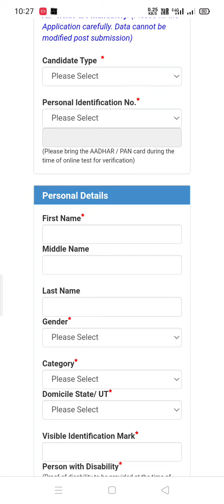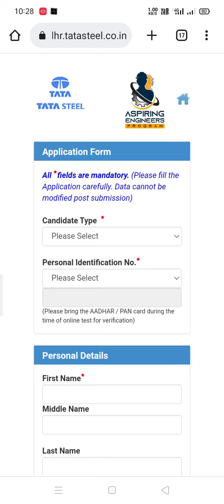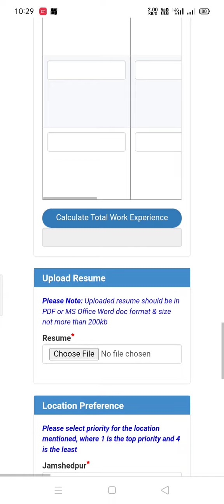VERY GOOD OPPORTUNITY.DONT MISS IT